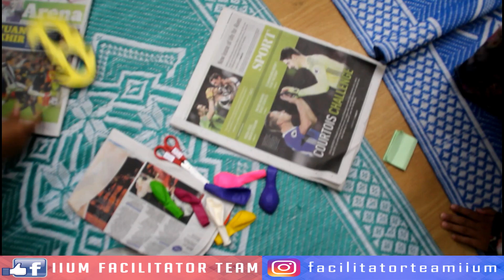PROGRAM MUKHAYYAM SMK TENGKU AFZAN 2018